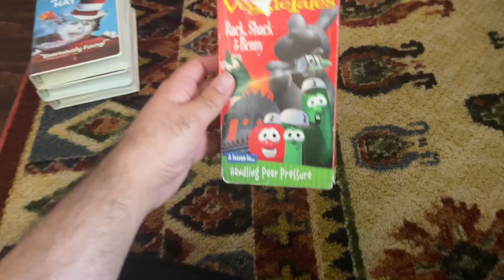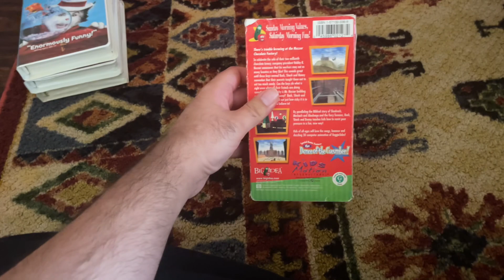Those Canadian VHS Tapes I Got Off eBay In April 2021